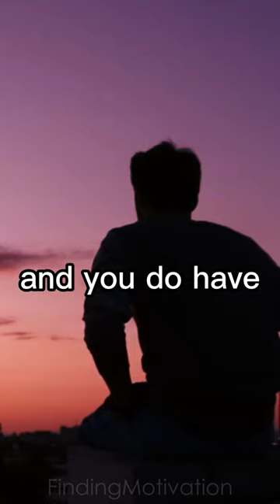A man should be responsible for everything - Motivational Speech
Order Jordan Peterson's book "12 Rules for Life" | Jordan Peterson, a clinical psychologist talks about how a man should be responsible for everything, even if he had the most non significant part in that result. A man should always take full responsability and blame himself for something he took part in.